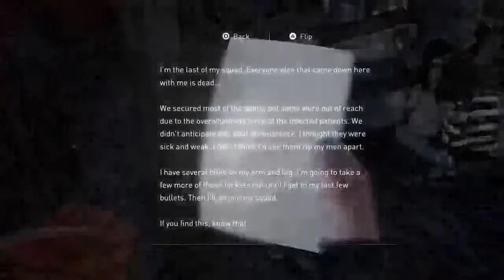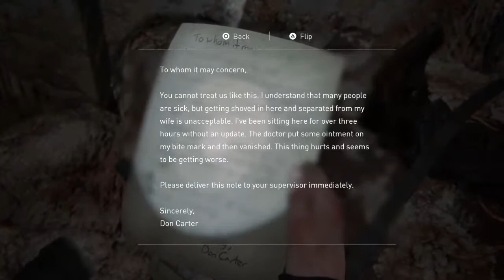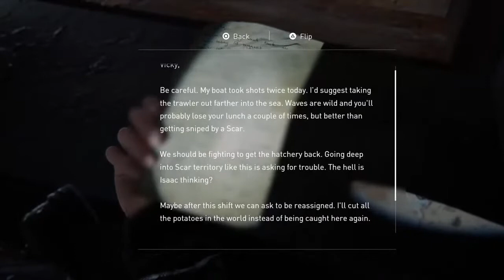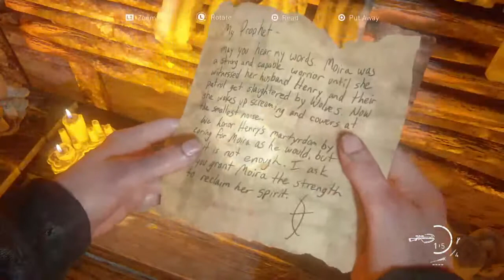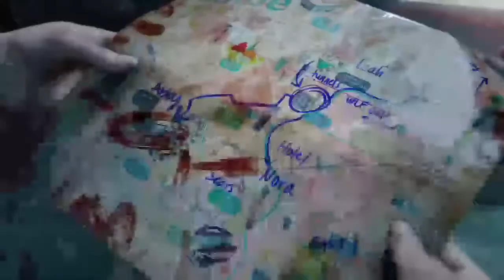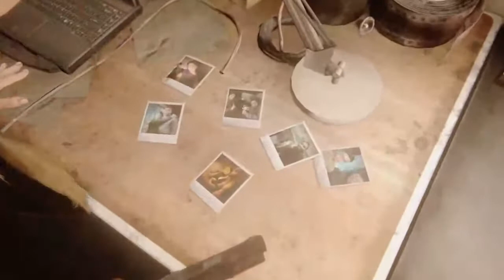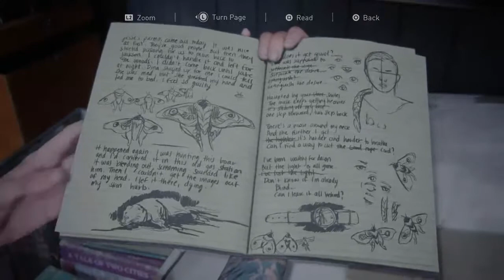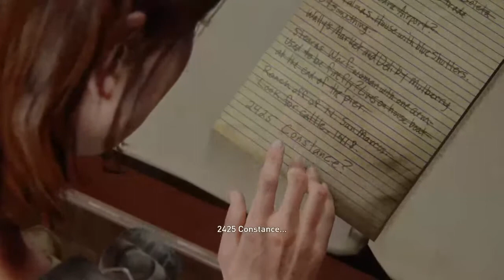shockdoom's Live PS4 Broadcast